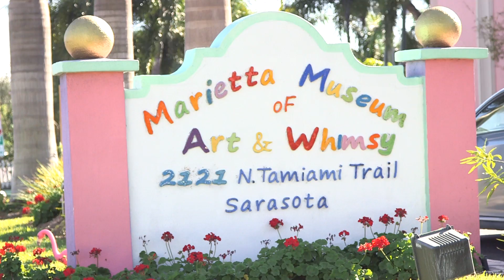Whimsy Museum brings happiness to the North Trail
For the latest local news visit YourObserver.com!

Marietta Lee, founder of the Marietta Museum of Art and Whimsy, always wanted to buy land on North Tamiami Trail.

Now, the Ringling graduate owns several parcels on the troubled strip of highway. But, it may be the dawn of a new age for the North Trail.